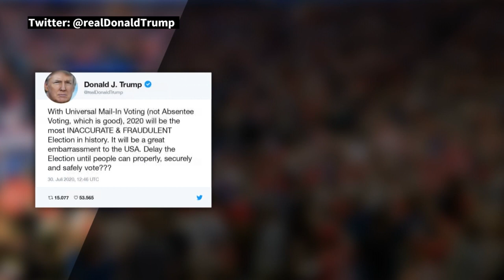Trump bringt Verschiebung von Präsidentschaftswahl ins Gespräch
Präsident Donald Trump hat erstmals offen eine Verschiebung der Präsidentschaftswahl ins Gespräch gebracht. Wegen der Zunahme von Briefwahlen in der Corona-Krise drohe sie die „fehlerhafteste und betrügerischste“ der amerikanischen Geschichte zu werden.